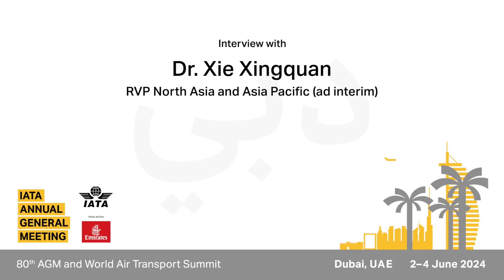IATA 2024 with Xie Xingquan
IATA 2024 with Xie Xingquan, IATA's Asia vice president